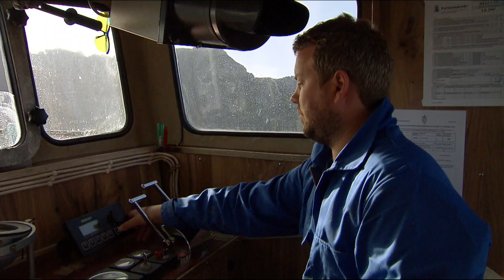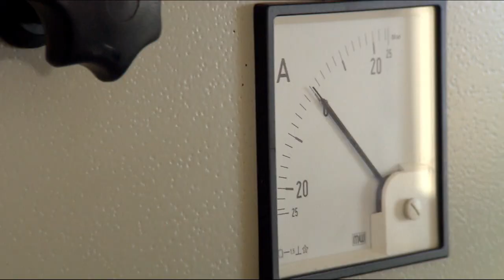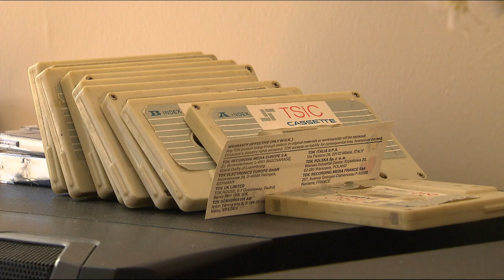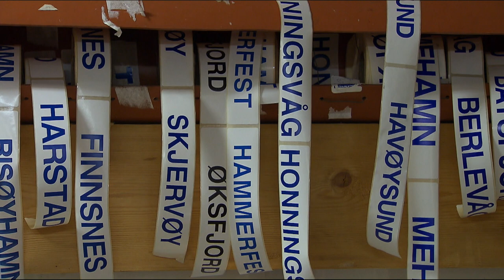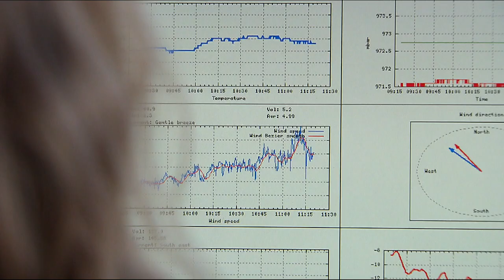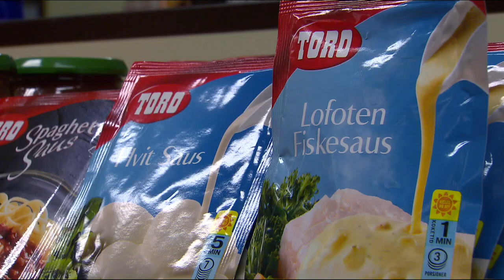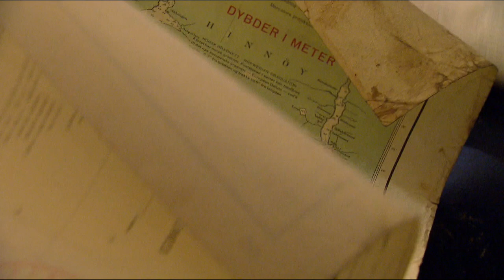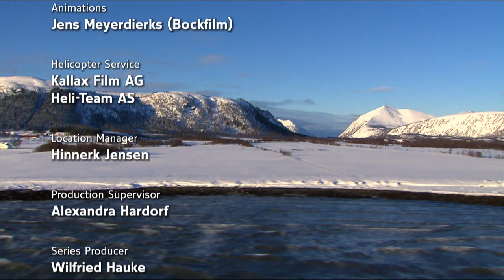Lofoten - The rugged archipelago in the Norwegian Arctic Ocean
Lofoten is the rugged archipelago in the Norwegian Arctic Ocean. Whoever arrives here is really at the end. Moskenes is the end of the line, and anyone who wants to go further needs a boat or a plane. The only way to get to the open sea is via the Maelstrom, which is quite dangerous. On the outermost headland, there are only a few ruins left. The last inhabitants are long gone, a supply was hardly possible. But fishermen are on the way, mainly to catch cod. And there is the coastal administration, which takes care of broken sea marks and lighthouses.

A visit to one of the luxurious ships of the Hurtig Line is not to be missed. They shuttle off rough coasts on an eleven-day trip between the Russian border and southern Norway. A floating workplace for a wide variety of professions. The island of Andøya is not served by the Hurtiglinie. It lies too far out in the Atlantic. One of the most important observatories in Europe is located here. A young woman, Sandra Blindheim, is the boss. She is responsible for the large laser that delivers important information to scientists around the world. On clear winter nights, there is a wonderful panoramic view of the aurora borealis.

A corner store in the sparsely populated north - that also exists. Anne's store offers a core range of what you need to survive and is also a social meeting place. Everyone knows everyone here. The Lofoten fishermen's season begins when temperatures reliably stay below zero. Now the fishermen earn most of their annual income. Everywhere you now see stockfish on drying racks. The work is hard, but hardly anyone can imagine anything else. A job and a way of life. Quite simple...